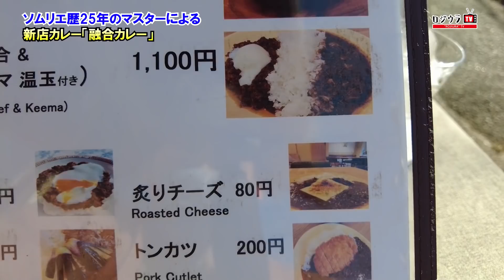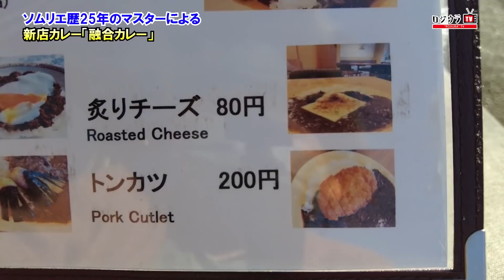ソムリエが作る絶品ビーフカレーが爆誕！京都、銀閣寺エリアの新たな名所に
【行ったお店】
融合カレー

◆オリジナルTシャツご購入の方はこちら

★こちらからも動画ご覧いただけます